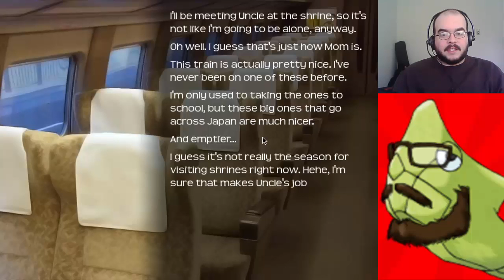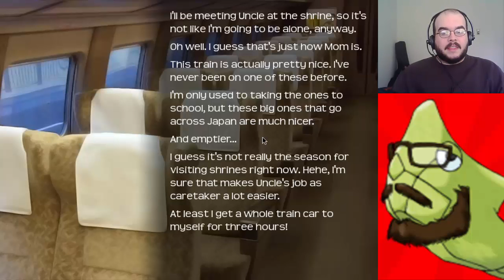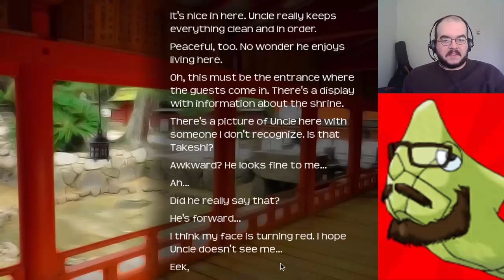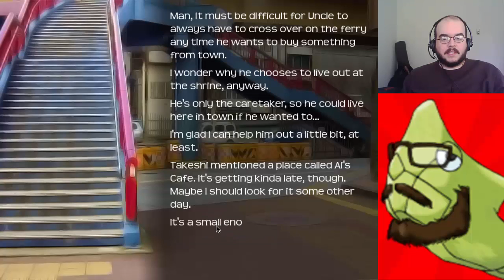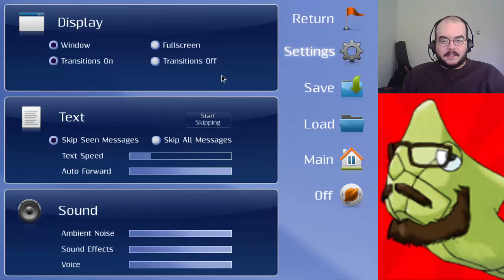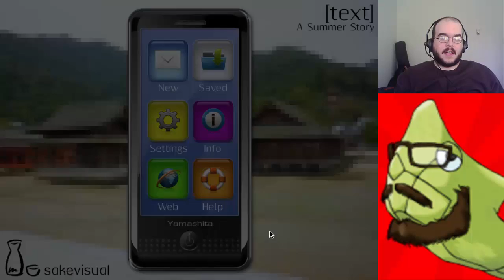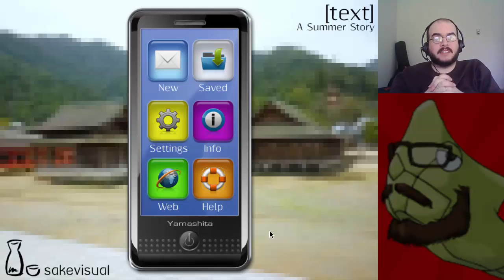[text] A Summer Story (a very wtf game)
[text] A Summer Story by sakevisual. I think this was their first game ever...? The production quality is pretty nice, but the story is ... um. The characters did way too many unrealistic things to me and left me with too many "wtf" and "why" feelings. Plus the only really interesting part is at the pond, which is like 2% of the game. The rest is boring filler about Maya sitting around, feeling tired, sitting on trains and ferries, walking around, shopping, texting her mom... there's just so much nothing.

They seemed to have really upped their game now and have a lot of interesting looking games, so please check out the sakevisual webiste and let me know what you think. They have some free games and some commercial games.

Join me on Twitch.tv tonight at 9PM EST and then next week for a 24-hour charity gameathon.